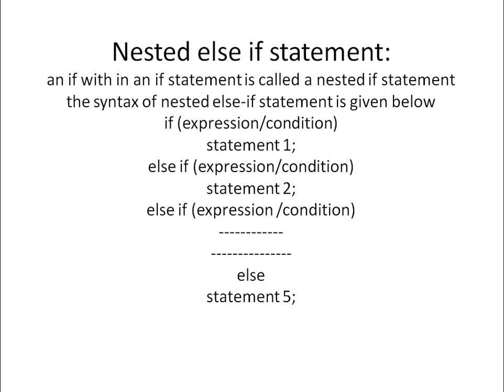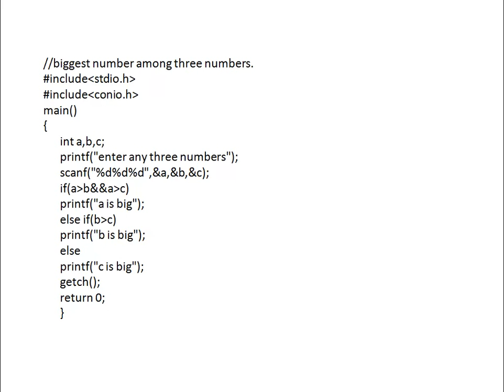nested else if statement using c program in telugu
Nested else if statement:an if with in an if statement is called a nested if statementthe syntax of nested else-if statement is given belowif (expression/condition)statement 1;else if (expression/condition)statement 2;else if (expression /condition) elsestatement 5;